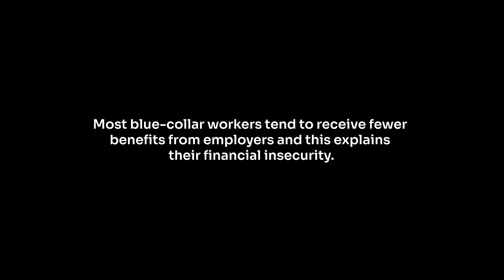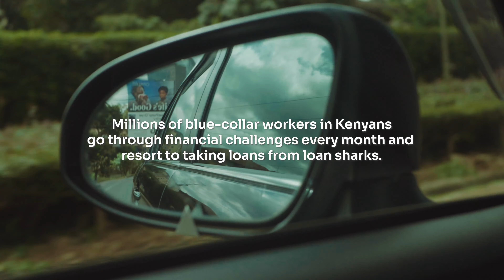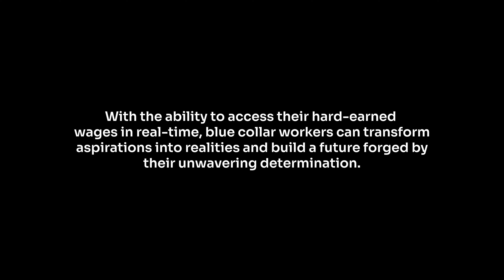Ndoto, Heshima & Vumbi | The Stories of Working Africans | SeamlessHR x BMGF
Ndoto, Heshima & Vumbi explores the unseen struggles of blue-collar employees in Africa, showcasing their victories, non-fulfillment and unwavering spirit as they confront the difficulties in their daily lives.

This documentary also focuses on the personal lives of these blue-collar workers demonstrating their unwavering resolve to provide a better life for their families.

Their struggle to maintain their way of life and finance their dreams and aspirations. The Bill & Melinda Gates Foundation in partnership with SeamlessHR have come together to see how solutions like earned wage access, affordable loans, and lifestyle enablement: Renewable power supply can help working people in Africa enjoy a better life.